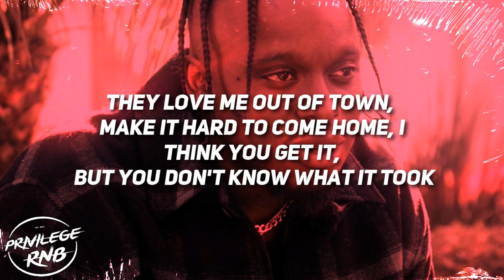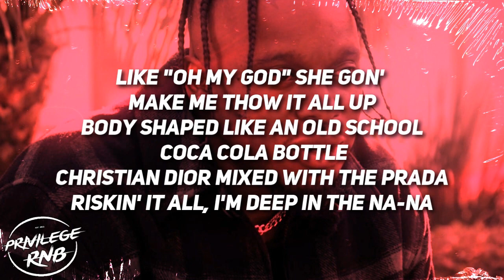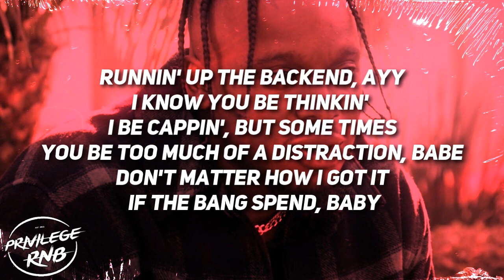Blxst - Sometimes (Lyrics) ft. Zacari